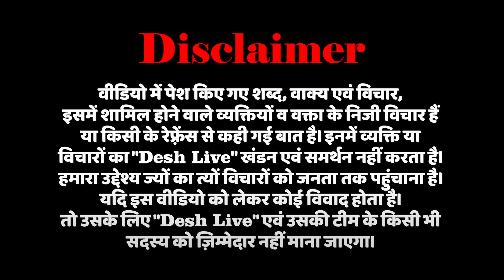पुलिस ने नमाज़ियों से रॉड ख़ाली करवाई जबकि मंदिर के लिये रास्ता कर दिया बंद! Desh Live Sahal Qureshi